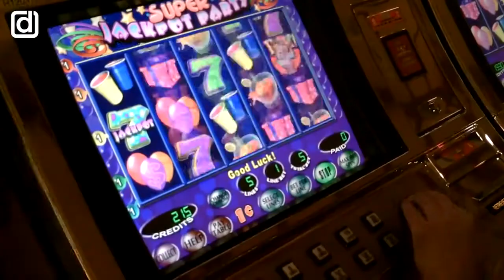Driving from Los Angeles to San Diego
dacaryTV - vlogging every week

In this video, we drive down the Pacific Coast Highway from Los Angeles to San Diego in California.

** What would you like us to talk about? What would you like us to do?